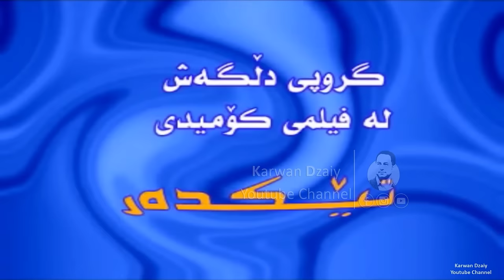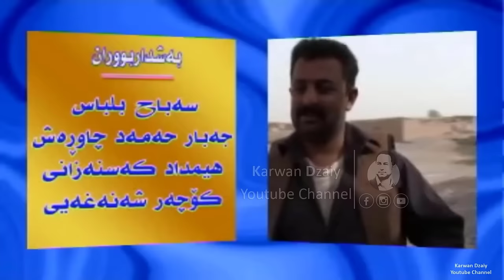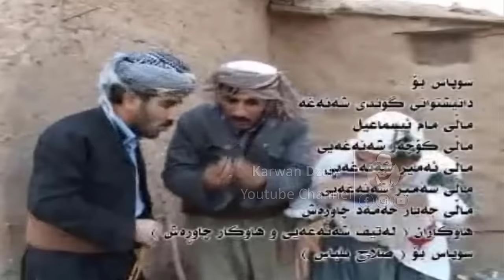Filmi Kurdi - Tekdar (HajiJadr) HD | فیلمی كوردی - تێكدەر / حاجی جادر